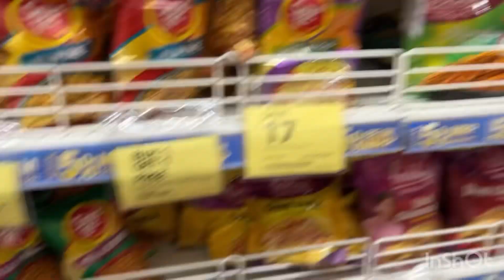सोमवती अमावास्या puja॥somvati Amavasya॥kajal’s vlogs#puja#youtubevlog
Somvati Amavasya puja pehlibar ki hu
Somvati Amavasya puja